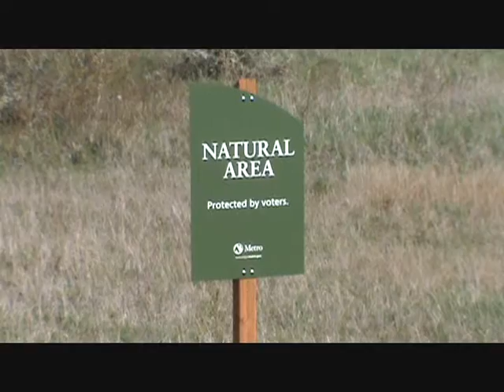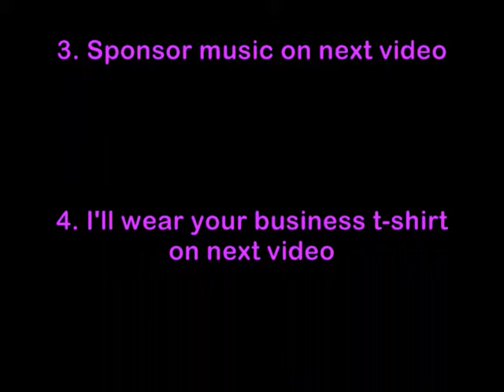Eugene Marathon 2010 Training Week 13 Day 4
Week 13 Day 4 of the Eugene marathon training scheduled. If you are interested in making a donation details on how you can contribute are at the end of the video.